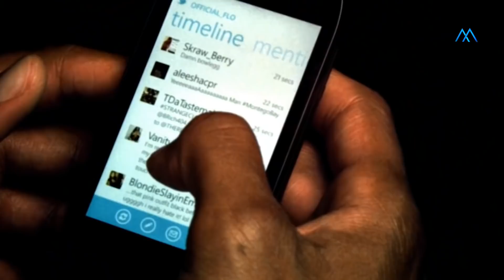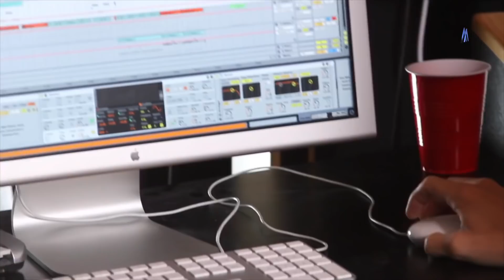DJS EN EL POP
Varios DJs y Productores de la música electrónica han formado parte del pop y quizás no sabías de esto. Hoy te traigo algunas canciones producidas por DJs en donde únicamente se les da el crédito en las letras chiquitas.

ElectroLovers, si les gustó el video ayúdenme a compartirlo y darle Like! ❤

COLABORADORES: JOSE PABLO QUIÑONES

PRODUCCIÓN: RODRIGO ROURA
EDICIÓN: RODRIGO ROURA

musica pop majo montemayor musica electronica dj productor producer ghost producer lady gaga zedd diplo avicii coldplay britney spears usher edm pop musica música